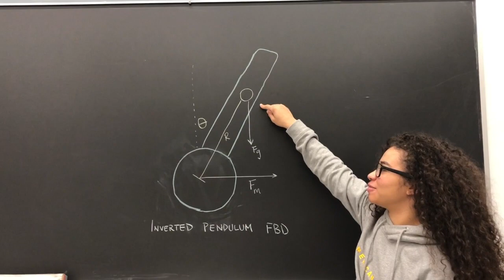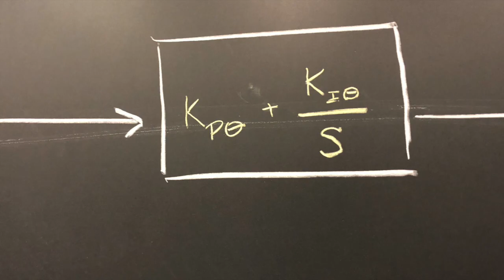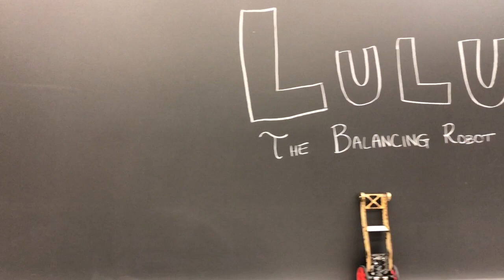Lulu: The Self Balancing Inverted Pendulum Robot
This video is about Lulu: The Self Balancing Inverted Pendulum Robot, Olin Dynamics Final Project